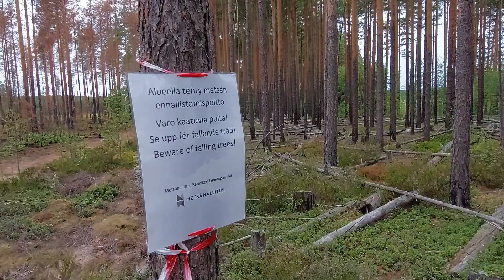Aamukävelyllä Teijon kansallispuistossa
Moikka moi ja tervetuloa uuden retkeilyaiheisen videon pariin. Tällä kertaa kävimme kävelemässä Teijon kansallispuistossa Laviakallion reitin osittain sekä Nenustannummen kierroksen.

Toivottavasti viihdyt tämänkin videon parissa. Nähdään taas ensi kerralla! :)

Terkuin,
Linda & Jari